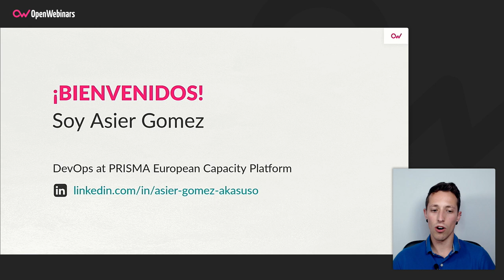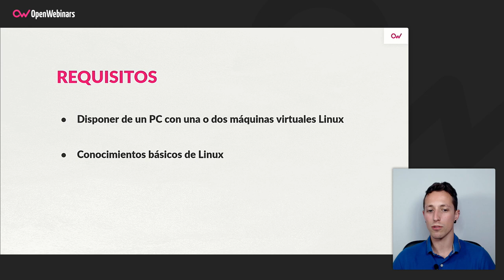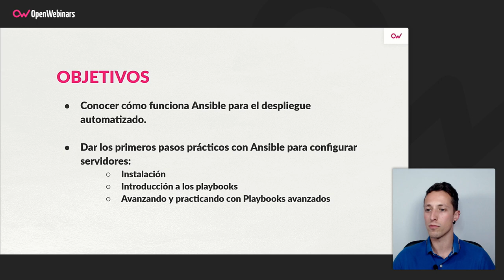Curso de Despliegues con Ansible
Este curso de Ansible te permitirá aprender desde lo más básico, como es la instalación y configuración de esta herramienta, hasta comprender los diferentes módulos y funcionalidades que Ansible ofrece. Todo ello unido a ejercicios prácticos con los que probar los playbooks desarrollados y entender el funcionamiento de cada uno de los módulos explicados.

- Que es Ansible
- Instalar Ansible y configuraciones básicas
- Comandos ad-hoc
- Estructura de los playbooks: inventarios, módulos, métodos de conexión, variables y prioridades
- Gestión de ficheros
- Include y Roles
- Condiciones
- Bucles
- Register | Ignore errors | Failed when